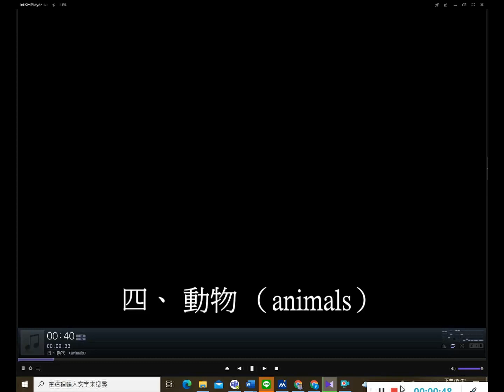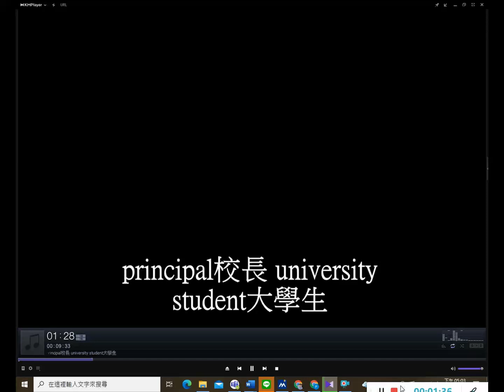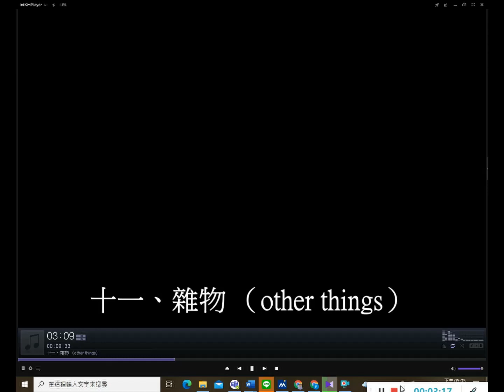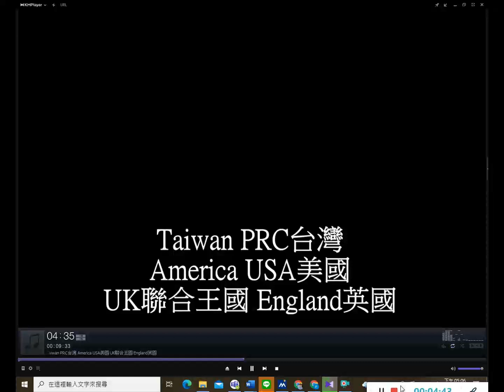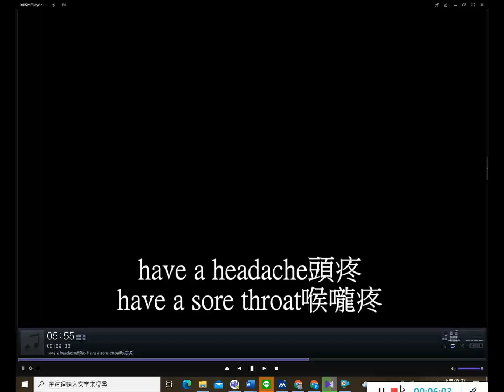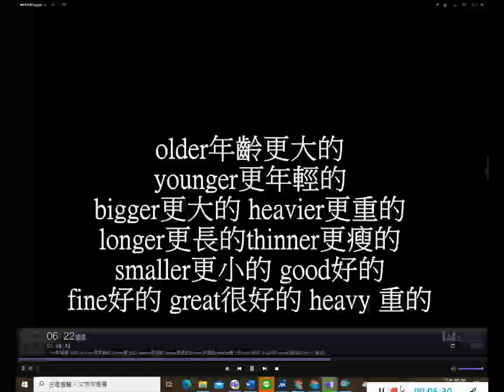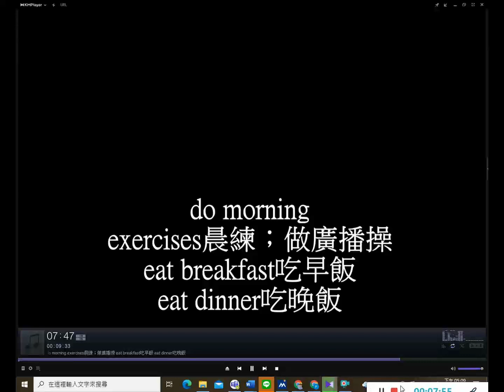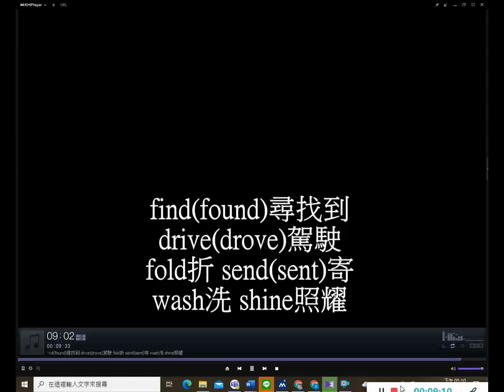小學英語分類字彙 Vocabulary For Elementary School By David Pai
DAVID PAI 白老師進階單字語音教學平台

David Pai白老師國中教育會考語音教學平台